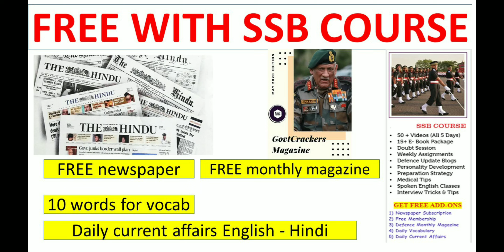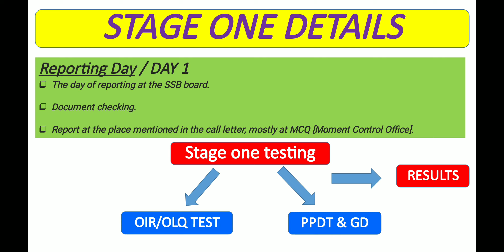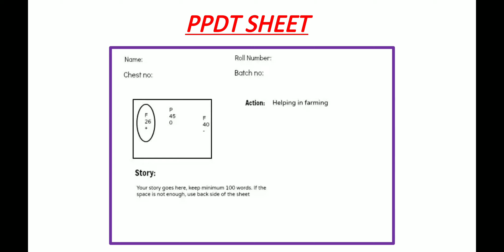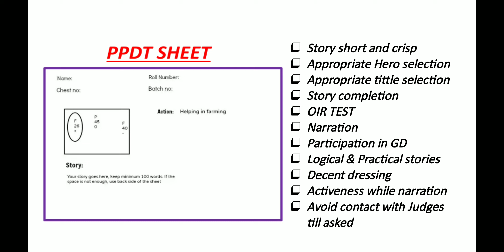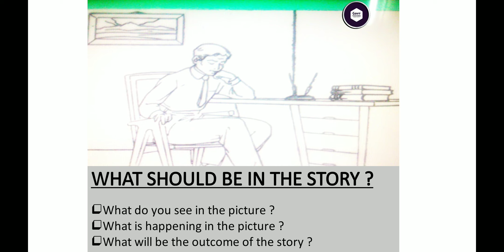TGC 132 ENTRY SSB TEST II SSB INTERVIEW TEST DAY ONE II SSB DAY ONE REPORTING II PPDT REAL STORY SSB